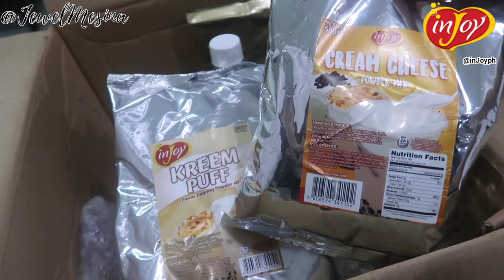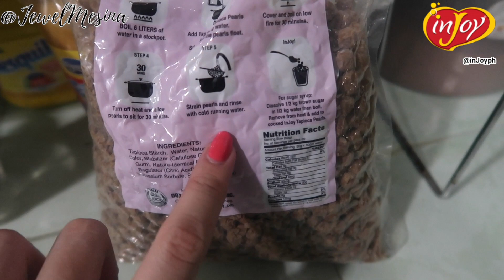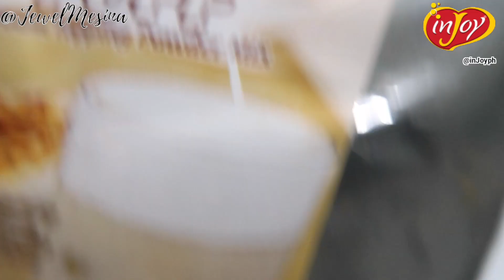HOMEMADE MILKTEA + GIVEAWAY!!! ft. inJoy Philippines | Jewel Mesina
Hi guys! I hope you enjoyed watching!! :) You must try these affordable milktea flavors from inJoyph!

3. Like inJoy's Facebook Page
4. Comment "i love inJoy" down below when your done!!

There will be 3 lucky winners who will have:
1 500g Winter melon powder mix
1kg Tapioca Boba Pearls

The winners will be announced 2 weeks from now to my next vlog!

-Let your inner beauty shine in everything you do-